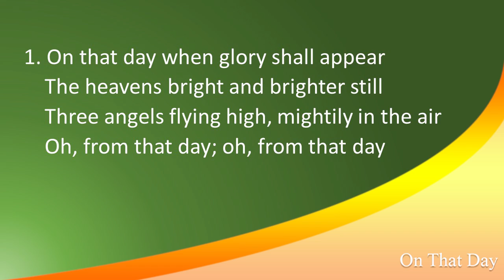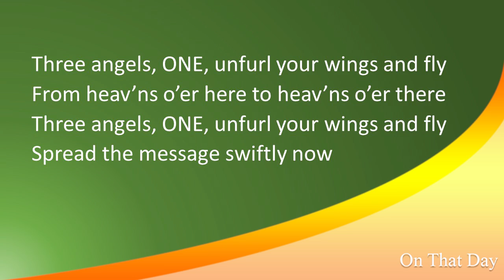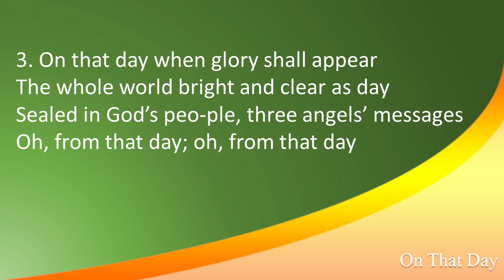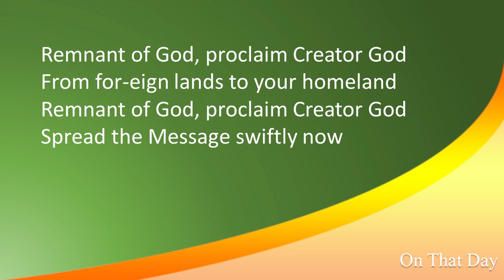Health Theme Song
1. On that day when glory shall appear
The heavens bright and brighter still
Three angels flying high, mightily in the air
Oh, from that day; oh, from that day

After me--diation ends
The day the King of Kings returns
Until that day, three angels unfurl your wings
Un-furl your wings and fly

Three angels, ONE, unfurl your wings and fly
From heav’ns o’er here to heav’ns o’er there
Spread the message swiftly now

2. On that day when glory shall appear
The whole world shines bright as the sun
Boldly the everlasting gospel will be proclaimed

The Lord’s judg—ment ends at last
And hence the Lord of Lords returns
Until that day, saints of God get ready now
Share the gospel, testify

Oh, saints of God, spread the gospel swiftly now
From cities near here, to towns o’er there
Share the message swiftly now

3. On that day when glory shall appear
The whole world bright and clear as day
Sealed in God’s peo-ple, three angels’ messages

God will sa-ve His faithful ones
The day the King of glory comes
Until that day, oh, proclaim Creator God
Oh-h remnant testify

Remnant of God, proclaim Creator God
From for-eign lands to your homeland